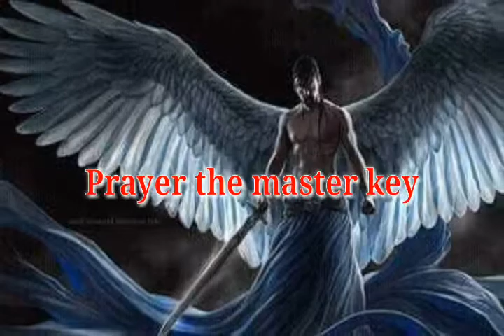Prayer the key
When confusion sets in, fear and worry come knocking switch your prayer channel... A must watch..